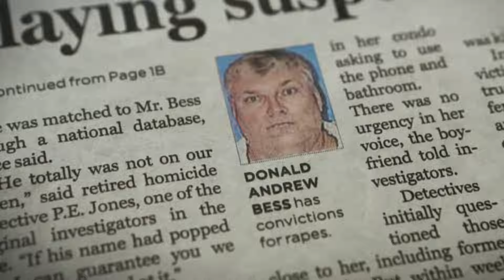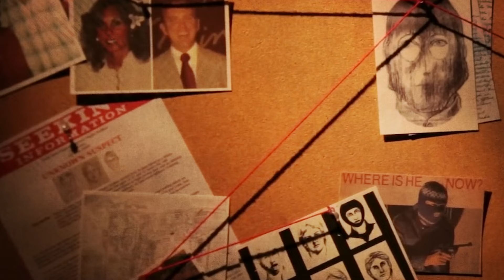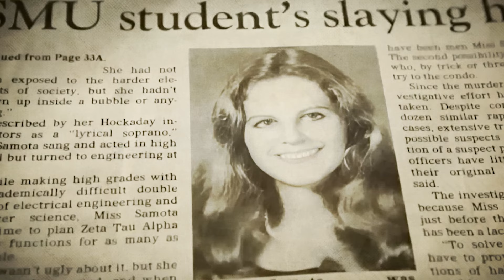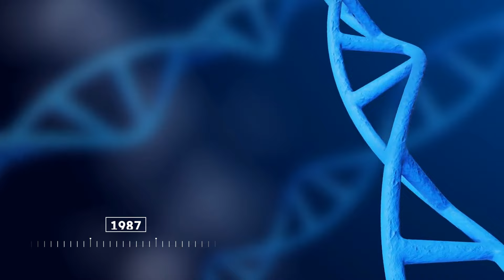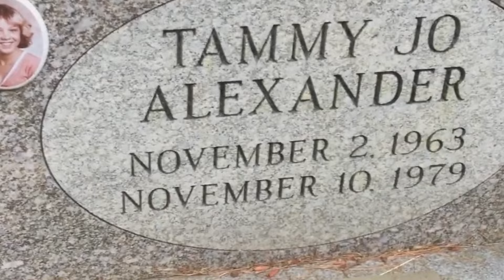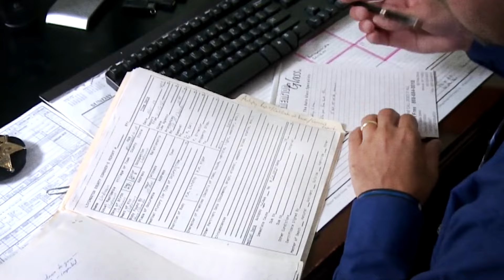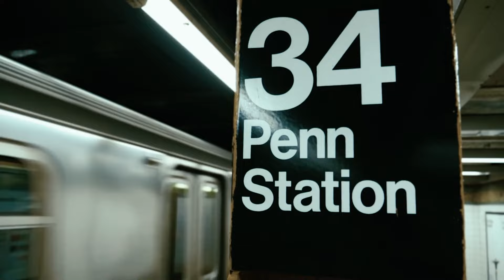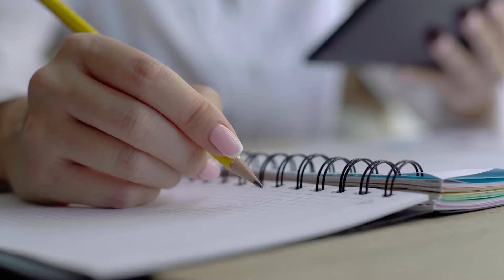Sprawy, Które Rozwiązano Po Kilkudziesięciu Latach!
Przez dekady niektóre sprawy kryminalne pozostawały nierozwiązane, zmieniając życie ofiar i ich rodzin w ciąg niepewności i bólu. Dopiero dzięki postępowi w technologiach, takich jak analiza DNA czy nowe metody śledcze, udało się odkryć prawdę i ująć sprawców przestępstw. Sprawy, które niegdyś wydawały się beznadziejne, zyskały nowy wymiar, gdy drobne ślady, zaniedbane dowody lub nowe zeznania wreszcie przyniosły odpowiedzi na długo zadawane pytania. Niektóre z tych przypadków trafiły na pierwsze strony gazet dziesiątki lat po tym, jak zostały zapomniane.

Tytuł  ►  Sprawy, Które Rozwiązano Po Kilkudziesięciu Latach!